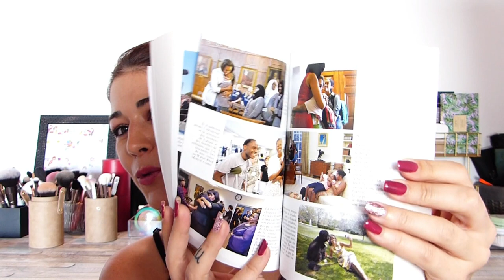BIG HAUL !!! Parfums, Make up, Skincare, Bijoux, Livres, Accessoires... Mes derniers petits achats !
On se retrouve aujourd'hui pour un nouveau haul beauté !!! 😉 Un BIG HAUL avec pleins de choses différentes ; Du maquillage, des soins, des parfums, des accessoires, des bijoux etc. Même des compléments alimentaires et un livre cette fois-ci !!

Helloooow everybody !!

Vous êtes ready pour un Big Haul avec moi ? 🤗
Alors c'est parti !! J'ai pleins de choses à vous partager, enfin, j'ai surtout très envie de vous faire partager mes derniers petits achats, car il y a pleins de petites choses au top du top que vous devez découvrir si vous ne les connaissez pas encore !!

Dans la vidéo, je vous parle du Crash Test des 2 minis palettes Nocibé (la Pink Nude et la Caramel Nude), je la publierai très bientôt 😉

J'espère vraiment que ça va vous plaire, dites-moi tout ça dans les commentaires comme d'hab 😍

Moi je vous dis à mercredi pour ma prochaine vidéo ; D'ici là, je vous embrasse bien fort, et prenez bien soin de vous surtout 💜💜💜

Produits de la vidéo (et quelques liens vers lesquels vous pouvez les retrouver) :
- Livre "Devenir", Michelle Obama (version française) et (version anglaise)
- Mini Pink palette, Nocibé
- Mini Caramel palette, Nocibé
Les 2 bientôt en vidéo 😊 (12,95€ chacune)
- Ombre sparkle (ombre glitter), Clarins, en teintes n°101 Gold diamond et n°103 Blue lagon (27€)
- Huile confort lèvres, Lip confort oil, Clarins, en teinte n°03 Red berry (24€)
- Parfum à la vanille, Solinote (50ml, 12€ chez Nocibé)
- Masque de nuit, Nocibé (6,95€)
- Papiers matifiants visage, Nocibé (4,95€)
- Eau de parfum, Rose des vignes, Caudalie (50ml, 23,90€ en pharmacie)
- Rouge à lèvres galbant hydratant, L'Absolu rouge, Lancôme, en teinte n°7 Rose nocturne (33€)
Ma teinte favorite : N°290 Poeme Matte
- Lait corps, Energy fruit, au monoï et à l'huile d'argan
- Huile essentielle de tea tree bio (4,55 euros) ou (3,90 euros)
- Bracelet Jina
- Fards à paupières monos Yves Rocher (5€)
N°25 Réglisse scintillant
N°33 Bois de Baya nacré
N°36 Brun écorce
N°96 Mordoré scintillant
N°13 Rose pétale nacré
- Laits corps Yves Rocher (390ml, 8,10€)
- Anti-cernes Yves Rocher, en teinte Beige 200 (12,90€ au lieu de 17,90€)
- Compléments alimentaires Vitamine C + Collagène marin + Acide hyaluronique + Zinc + Aloe Vera (90 gélules) (17,95 euros)

- Butter highlighter Physician Formula
- Crème vitamine c Tia'm